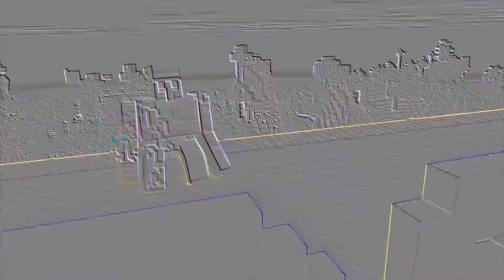[ANTCUBE] EP08 # LA SALLE DES COFFRES ENFIN !!!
SURVIE MULTIJOUEURS [ANTCUBE] EP08
Dans cet épisode je vais enfin finir ma salle des coffres et je vais bien sur nettoyer un bazar qui s'accumule depuis le début de la saison.
Je vais également faire des avancements + ou - compliqué dans le nether.
Bon visionnage !